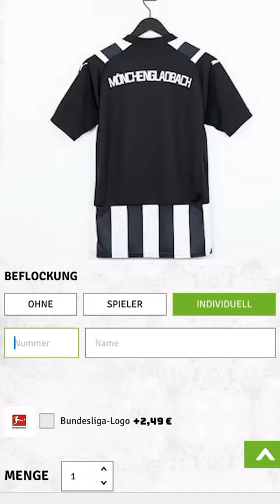Expresslieferung 📬👕Hi, Max